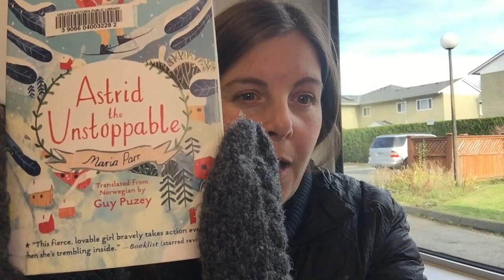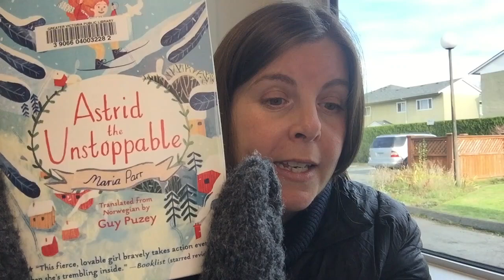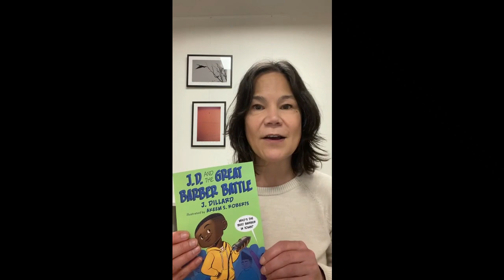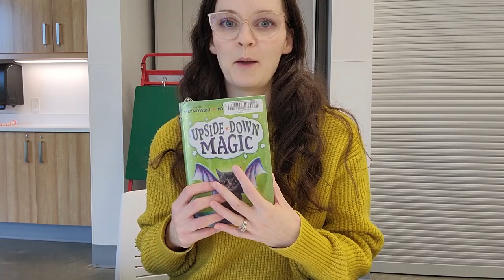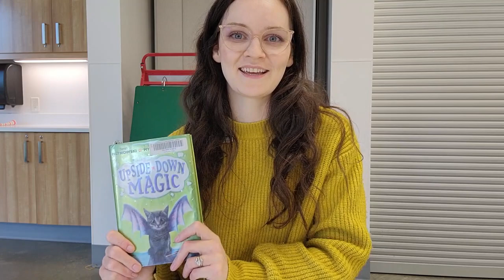ReadingLinkChallenge2023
This is an introduction to the Reading Link Challenge program for the 2023-24 school year